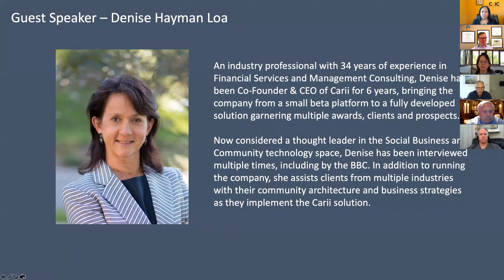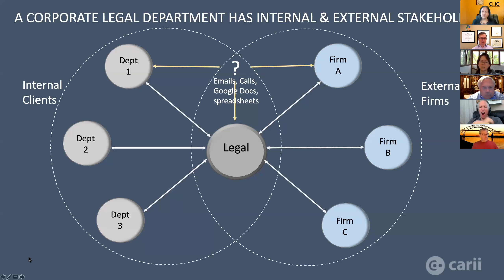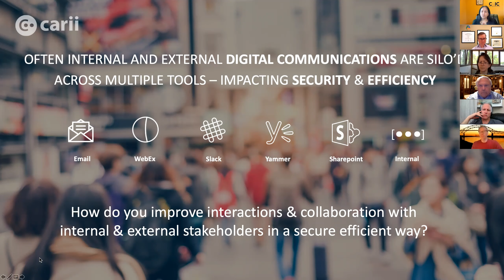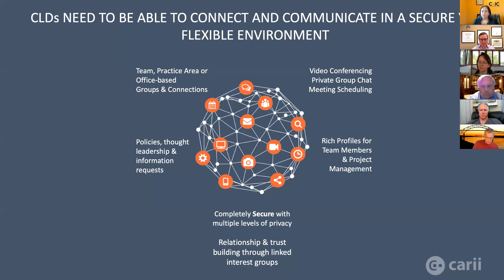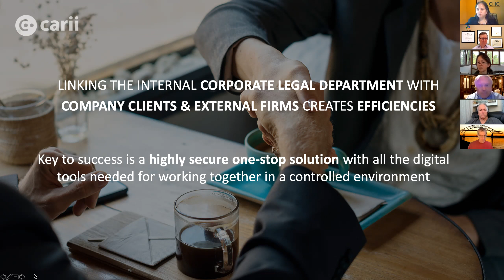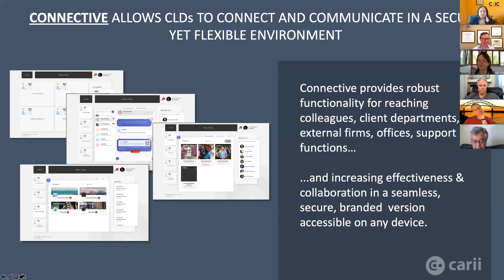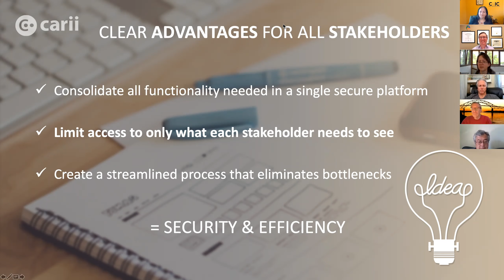How Can Your Legal Department Improve Collaboration?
Check out this enlightening discussion with our guest speaker, Denise Hayman-Loa.  Denise is the CEO of Carii, Inc., a company which specializes in helping business and professional organizations to build secure, efficient, and dynamic online collaboration and communication platforms.

Denise shares her unique perspective on how these types of tools can help legal departments improve their operations and emerge strong from the current market downturn.